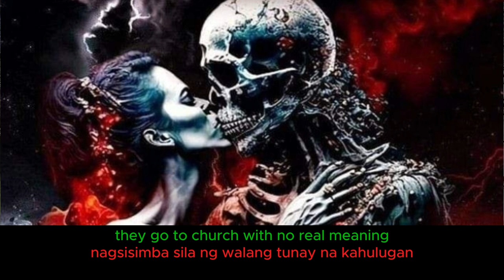The defiler is here already